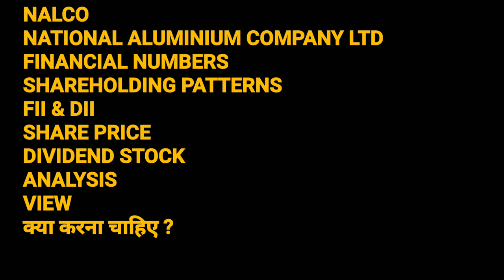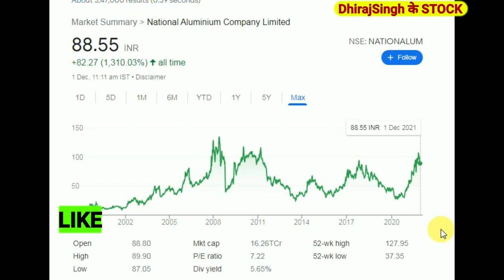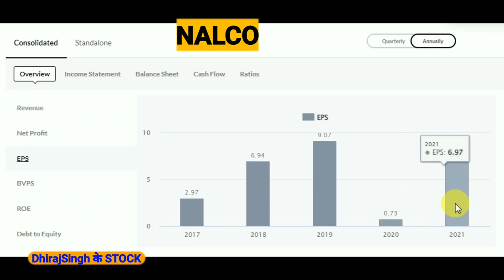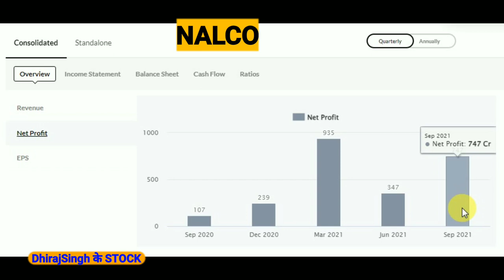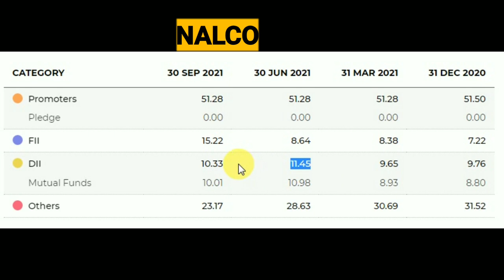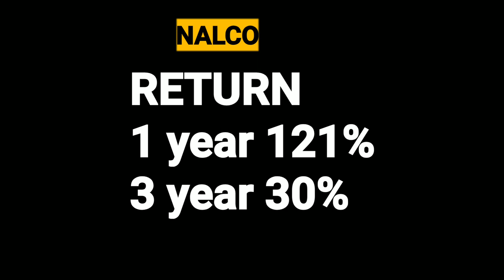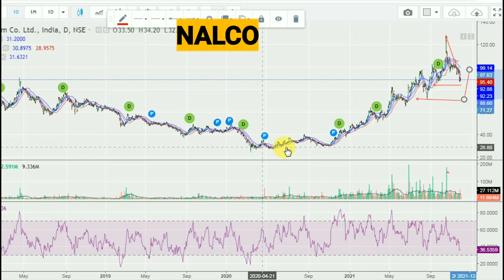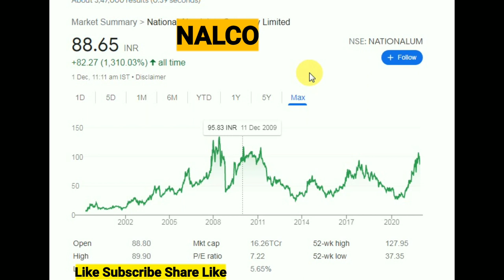NALCO ANALYSIS NATIONAL ALUMINIUM COMPANY LTD NALCO SHARE LATEST NEWS TODAY NALCO SHARE NEWS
NALCO ANALYSIS , NATIONAL ALUMINIUM COMPANY LTD NALCO SHARE LATEST NEWS TODAY , NALCO SHARE NEWS , NALCO SHARE target ,  dhirajsingh के stock ,
Market taq

NALCO SHARE TARGET 2022 ,

National Aluminium compnay Ltd

NALCO SHARE ,

NALCO STOCK NEWS TODAY ,
NALCO STOCK NEWS ,
NALCO STOCK PRICE TODAY ,
NALCO STOCK TARGET TOMMORROW ,

NALCO STOCK TARGET ,
NALCO STOCK PRICE ,
NALCO STOCK ,

NALCO government company
NALCO Ltd metel , mining , power , company

SHOULD I BUY ,
CAN I Buy ,
Why falling ,
How To ,